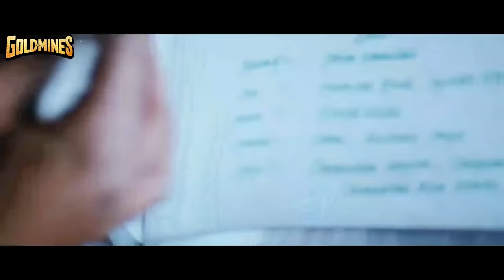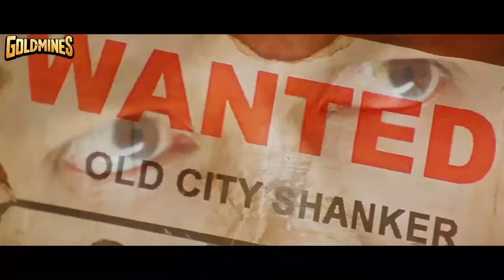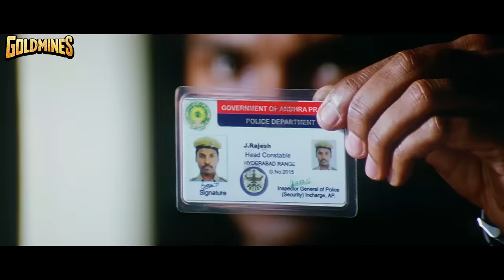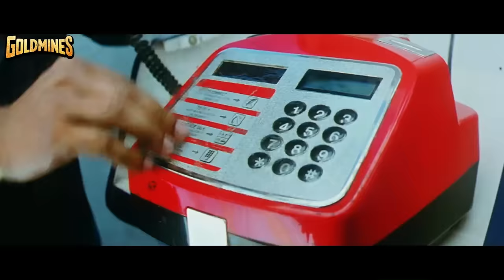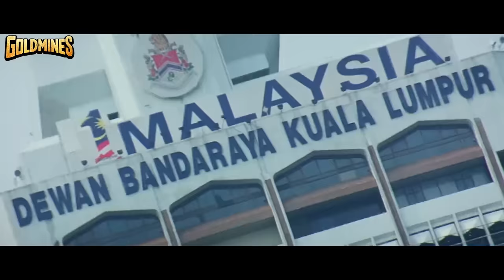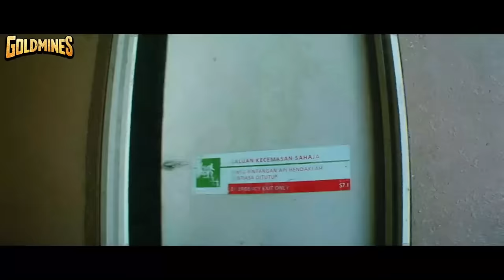Golimaar | Gopichand | Superhit Action Hindi Dubbed Movie | Priyamani, Prakash Raj, Roja Selvamani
A man struggles to join the police force and is eventually appointed as an encounter specialist. When he starts killing notorious ganglords, two deadly gangsters decide to get the better of him.